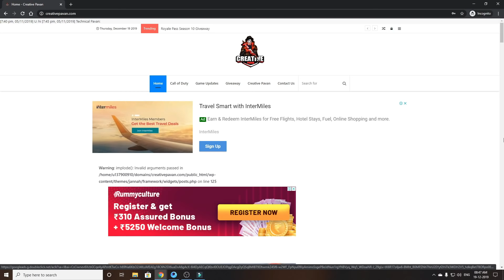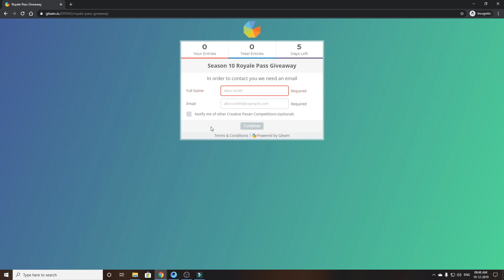Pubg New Arctic Lucky Spin Event | Arctic Witch Set Lucky Spin Pubg | Pubg Opening Arctic Lucky Spin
Pubg Mobile New ARTIC Lucky Spin Event | ARCTIC WITCH SET Pubg | pubg Arctic lucky draw event

Spark Pubg Lucky Arctic
القطب الشمالي لاكي سبين Pubg
Arktik Lucky Spin Pubg
Arctic Lucky Spin Pubg
北极幸运旋转客栈
북극 럭키 스핀 Pubg